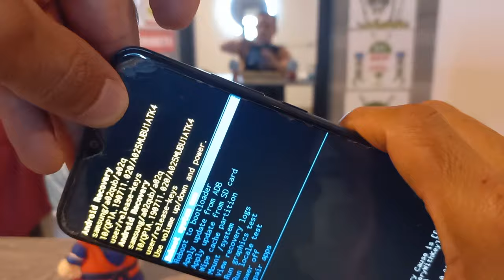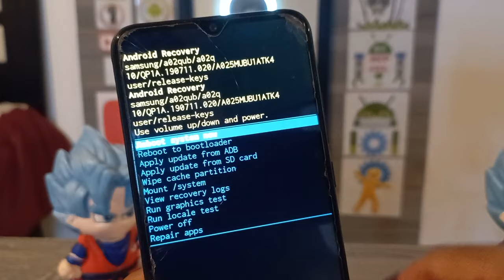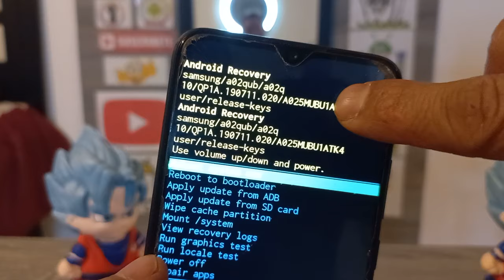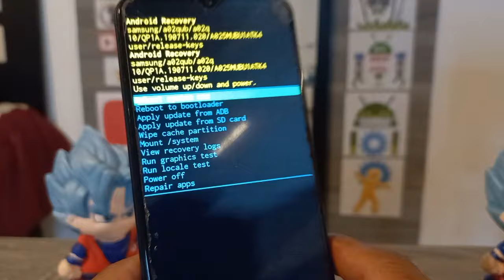no me aparece la opción wipe data factory reset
Al Únirte al canal podras acceder al Soporte Tecnico Profesional: Whatsapp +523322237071IMPORTANTE LEER LAS POLITICAS: Todos los videos subidos al canal., son para USO exclusivo y para fines Educativos, Recreativos son de GUIA y/o APOYO con la finalidad de ayudar a las personas a solucionar problemas con sus Dispositivos de su Propiedad.No apruebo, no fomento y no estoy de acuerdo sobre el desbloqueo de dispositivos robados / bloqueados.Cualquier persona que use estos videos para cualquier propósito ilegal será el único responsable de su actividad.Si mis videos lo ayudaron, no olvide suscribirse al canal.Es la mejor forma de agradecer. NOTA: SI EN EL PRESENTE VIDEO, SE REQUIERE DE USAR LAS HERRAMIENTAS, LINKS, ASISTENCIA O AYUDA ESPECIFICA POR FAVOR CONTACTE AL SOPORTE PROFESIONAL.